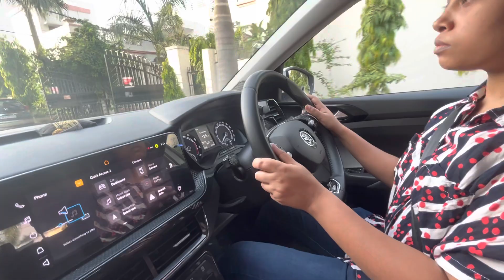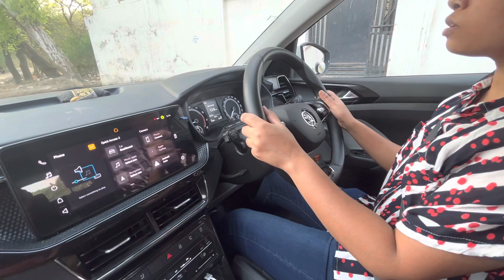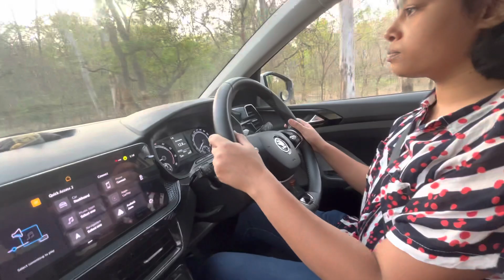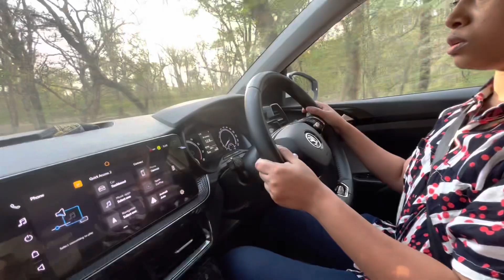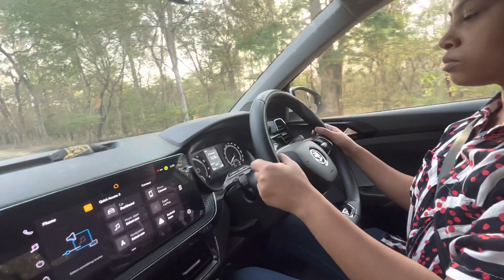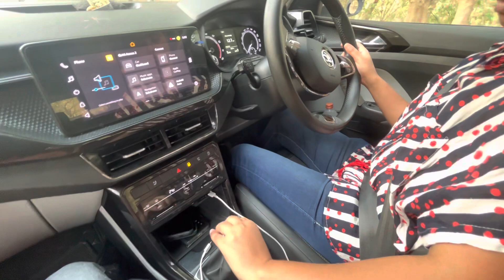कार सीखते वक्त डर क्यों लगता है घबराहट क्यों होती है हाथ पैर क्यों फूलने लगते हैं भीड़ को देखते ही